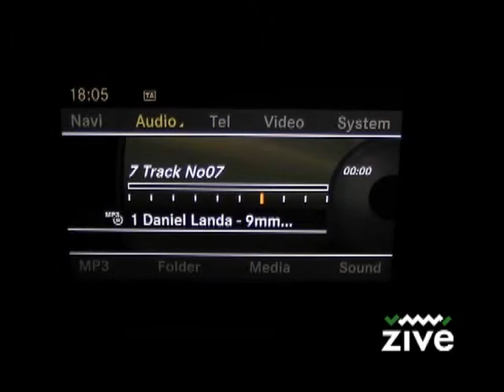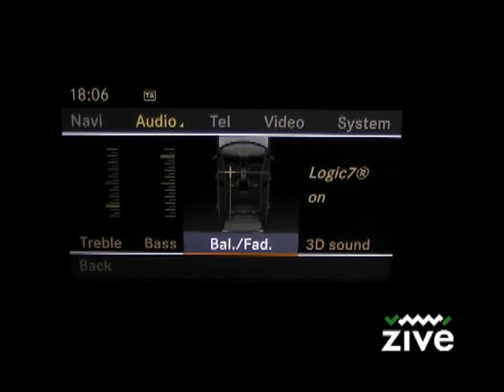Mercedes-Benz triedy E: Prehrávanie MP3